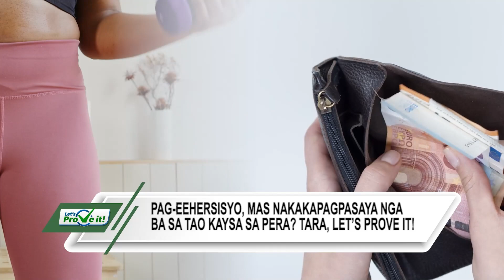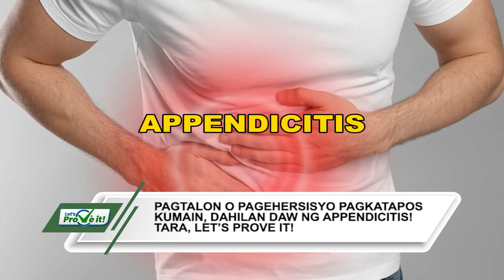LETS PROVE IT!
Alamin ang TRUE o FALSE, alamin ang pag-aaral ng mga eksperto, alamin ang science sa mga claims, at  bago maniwala sa mga sabi-sabi, suriin at pag-aralan munang mabuti dito sa LET’S PROVE IT kasama si Dennis, Dennis Antenor Jr.